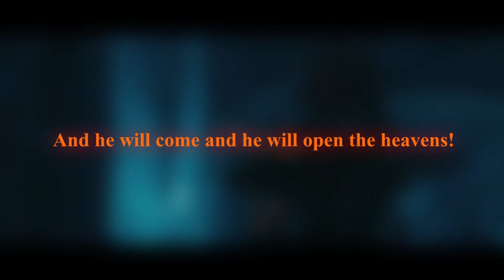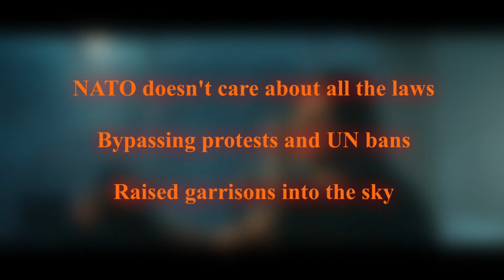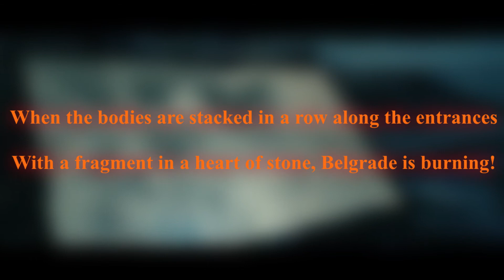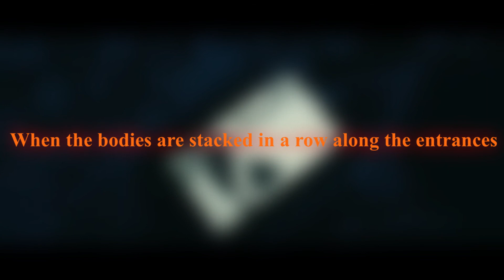RADIO TAPOK - Операция Союзная сила (English subtitles)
RADIO TAPOK - Operation "Allied Force" (English subtitles)